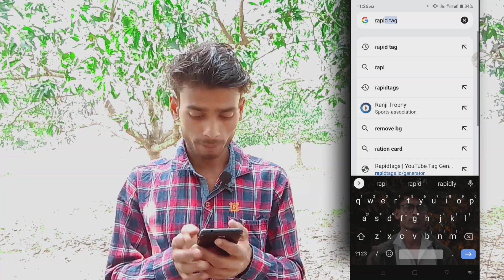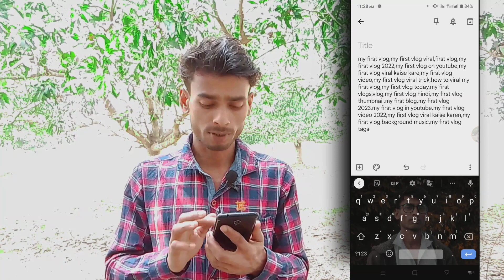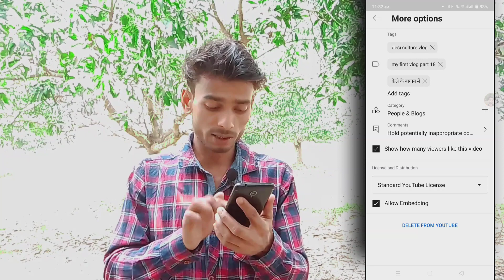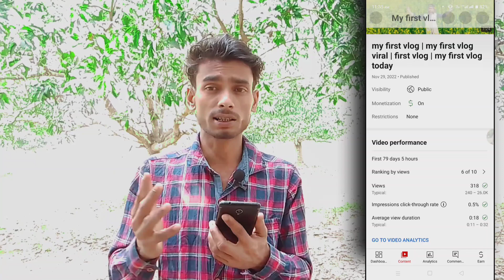how to find viral tag youtube YouTube | video par tag kaise lagaye | yt tag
अचानक Views रुक जाते है | Video me tag kaise lagaye 2023 | Tag kaise lagaye youtube mobile se

How to Find Best VIRAL TAGS for YouTube Video🔥| Search Viral Tags without Google Ads Keyword Planner

viral tags kaise dhundhe
viral tag kaise lagaen
viral tags kaise pata kare
viral tag kaise nikale
viral tag kaise lagaye youtube
viral tag kaise lagaye instagram
viral tag kaise lagaye how to find
best tags for youtube video
viral tag kaise dekhe
channel tag kaise lagaye
viral tags kaise pata kare instagram
viral tags kaise pata kare youtube seo how to find viral tags
viral tags kaise pata kare mobile
se viral tags kaise pata kare
techie kk tricks
viral tags kaise pata kare how to find viral tags for youtube videos
tag kaise lagaye youtube mobile se

May teligram